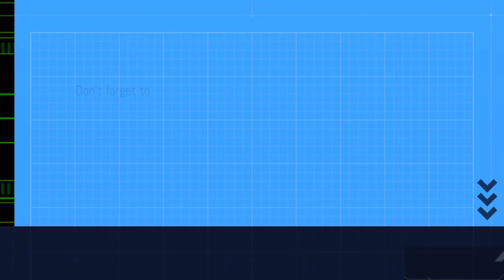My favorite sport or person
Here are our participants talking about either their favorite sport or favorite person.